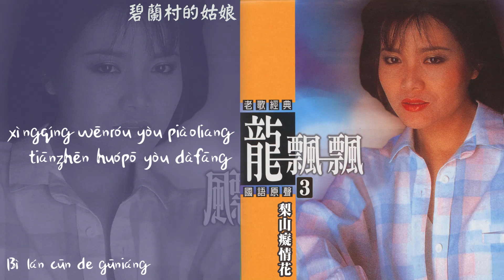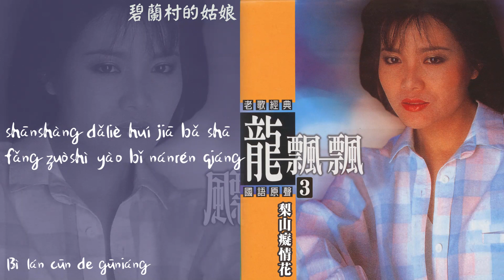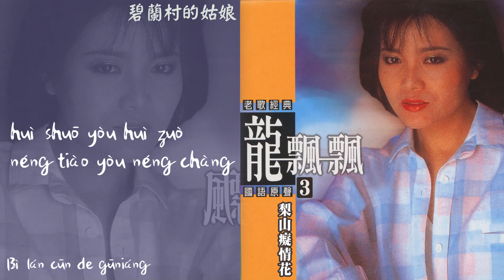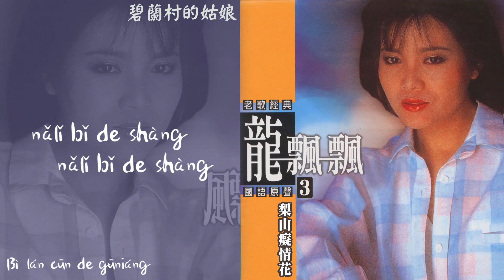【Official Audio Lyrics Video】龍飄飄Lóng piāo piāo《龍飄飄老歌經典國語原聲3》–〈碧蘭村的姑娘Bì lán cūn de gūniáng〉官方動態歌詞版MV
碧蘭村的姑娘
Bì lán cūn de gūniáng

作詞：周藍萍
作曲：周藍萍
Zuòcí: Zhōulánpíng
Zuòqǔ: Zhōulánpíng

蘭山上 蘭花兒香
碧蘭村的姑娘 鮮花一樣 鮮花一樣
不高也不矮 不瘦也不胖
會說又會做 能跳又能唱
性情溫柔又漂亮 天真活潑又大方
山上都是這樣的好姑娘 城裡的小姐們
哪裡比的上 哪裡比的上
lánshānshàng lánhuā er xiāng
bì lán cūn de gūniáng xiānhuā yīyàng xiānhuā yīyàng
bù gāo yě bù ǎi bù shòu yě bù pàng
huì shuō yòu huì zuò néng tiào yòu néng chàng
xìngqíng wēnróu yòu piàoliang tiānzhēn huópō yòu dàfāng
shānshàng dū shì zhèyàng de hǎo gūniáng chéng lǐ de xiǎojiěmen
nǎlǐ bǐ de shàng nǎlǐ bǐ de shàng

蘭山上 蘭花兒香
家裡下廚房 河邊洗衣裳
種田是好手 造林不外行
山上打獵回家把紗紡 做事要比男人強
jiālǐ xià chúfáng hé biān xǐ yīshang
zhòngtián shì hǎoshǒu zàolín bù wàiháng
shānshàng dǎliè huí jiā bǎ shā fǎng zuòshì yào bǐ nánrén qiáng
shān shàng dū shì zhèyàng de hǎo gūniáng chéng lǐ de xiǎojiěmen

蘭山上 蘭花兒香
lánshān shàng lánhuā er xiāng